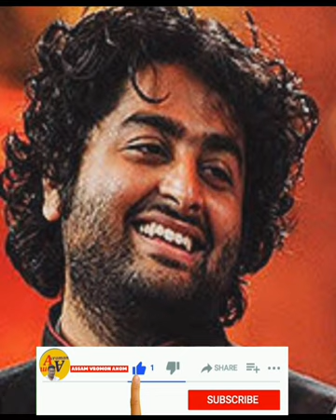Arijit Singh & Jeet Ganguly HindiBollywood songs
Arijit Singh & Jeet Ganguly Hindi Bollywood
songs
.946